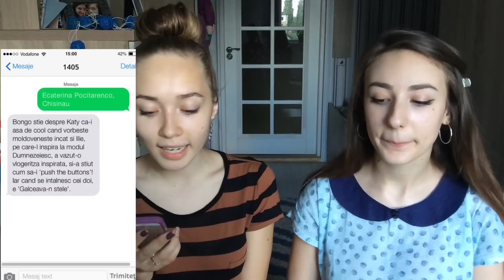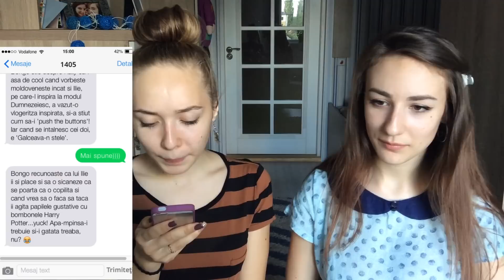Categoriile de FANI / BONGO : )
Serviciu BONGO: Vodafone si Telekom: 1.5E + TVA/sms trimis Orange – 1.5E + TVA/sms primit de la si 0.05E + TVA sms trimis Hotline

V-am pupat :*